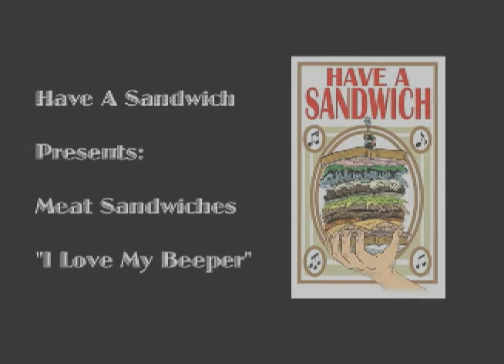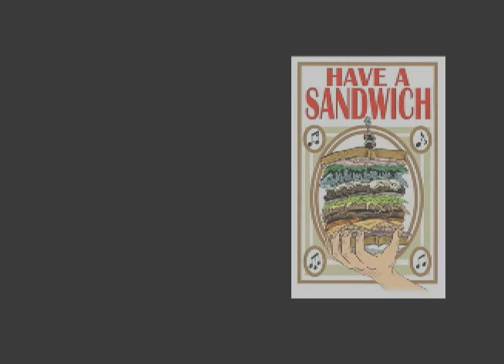Meat Sandwiches - I Love My Beeper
First video from the New Meat Sandwiches at the Gallery Cabaret on July 2nd 2011.